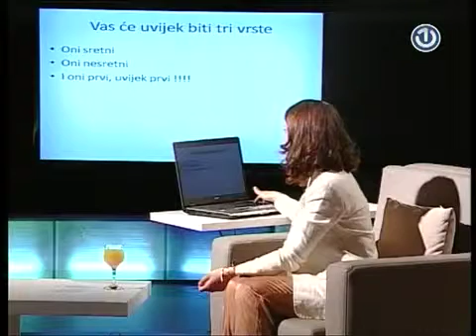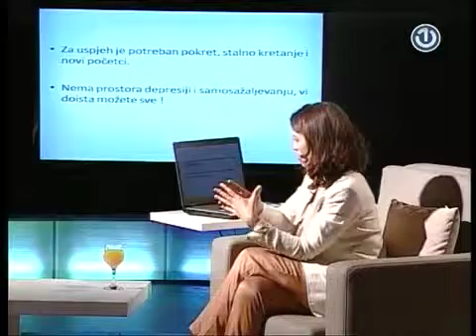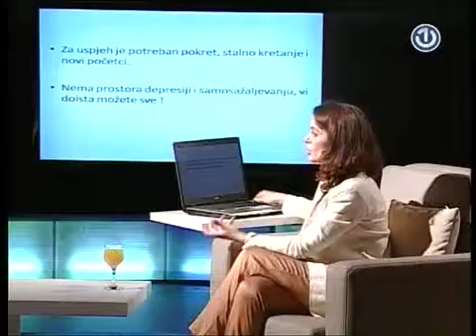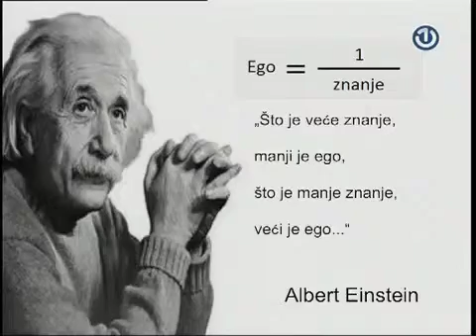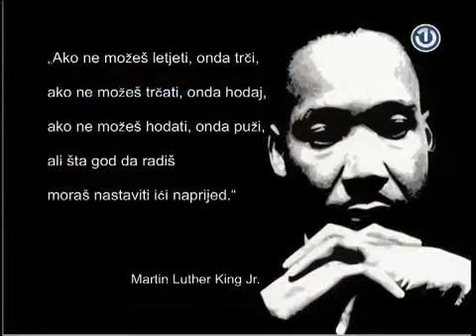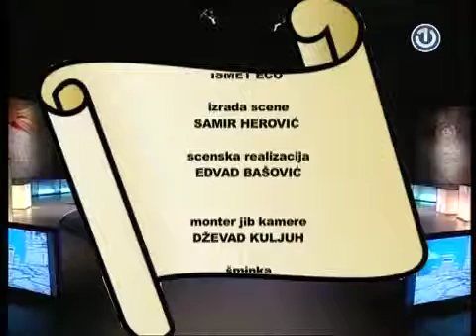Recept za uspjeh [08.07.2015.]